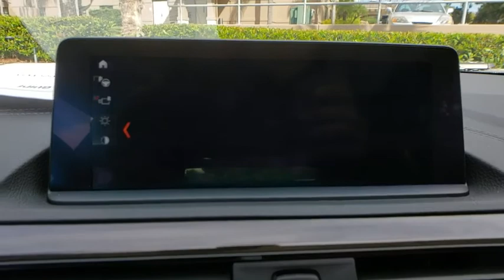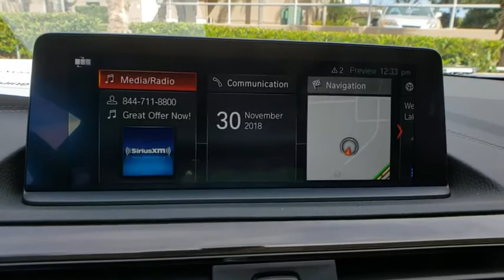2018 BMW 2 Series Lakeland, Plant City, Winter Haven, FL LP1040J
2018 BMW 2 Series 230i - Stock#: LP1040J - VIN#: WBA2J1C59JVD09585

230i trim. BMW Certified, CARFAX 1-Owner, ONLY 7,638 Miles! EPA 35 MPG Hwy/24 MPG City! Navigation, Moonroof, Heated Seats, Turbo Charged, Back-Up Camera, Dual Zone A/C, CD Player, iPod/MP3 Input, PREMIUM PACKAGE ENHANCED READ MORE!KEY FEATURES INCLUDEBack-Up Camera, Turbocharged, iPod/MP3 Input, CD Player, Dual Zone A/C. Onboard Communications System, Aluminum Wheels, Steering Wheel Controls, Heated Mirrors, Electronic Stability Control.OPTION PACKAGESPREMIUM PACKAGE Heated Front Seats, Navigation System, Remote Services, Advanced Real-Time Traffic Information, Instrument Cluster w/Extended Contents, Heated Steering Wheel, PREMIUM PACKAGE ENHANCED Auto-Dimming Rearview Mirror, Universal Garage-Door Opener, Auto-Dimming Interior & Driver Exterior Mirrors, Moonroof, SiriusXM Satellite Radio, 1 year All Access subscription, Ambient Lighting, Comfort Access Keyless Entry, Lumbar Support, PARK DISTANCE CONTROL Parking Assistant, LUXURY PACKAGE Luxury Line, Fineline Stream Wood Trim w/Pearl Chrome Highlight, TRANSMISSION: 8-SPEED SPORT AUTOMATIC (STD).EXPERTS REPORTUnlimited Miles for 1-Year plus the balance of original new vehicle warranty (4-Year/50,000-Miles), 24-Hour BMW Roadside AssistanceBUY FROM AN AWARD WINNING DEALERFields BMW Lakeland is proud to serve the Central Florida region with quality new & used BMW cars in the Tampa Bay area. With the latest new BMW 3 Series & 5 Series cars in Lakeland like the BMW 328, 335, 528, Z4, X3, and X5, you are sure to find the new or used BMW vehicle you have been looking for in the Lakeland, Tampa, Palm Harbor, St Petersburg, Sarasota or Clearwater, Florida area. Come visit us at I-4 at Exit 33, 4285 Lakeland Park Drive, Lakeland, FL 33809 to see our vehicles.Horsepower calculations based on trim engine configuration. Fuel economy calculations based on original manufacturer data for trim engine configuration. Please confirm the accuracy of the included equipment by calling us prior to purchase.